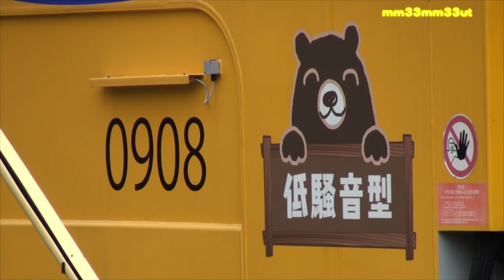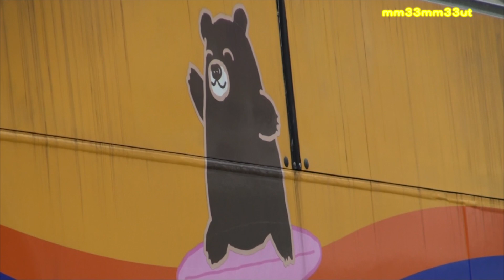マルチタイダンパー留置東武東上線20240520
五月二十日　月曜日　五月も終盤へ
今週も始まりました
東武東上線　下板橋大山間の保線の留置線
マルチタイダンパーが　留置
車体にはクマさんのイラストも
どこか付近で　工事のようです
20240520